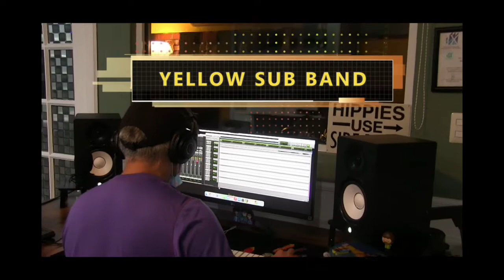Yellow Sub Band Something bonus track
Yellow Sub Band

"Ayguey Road Studios"